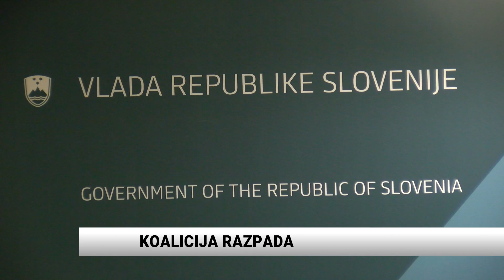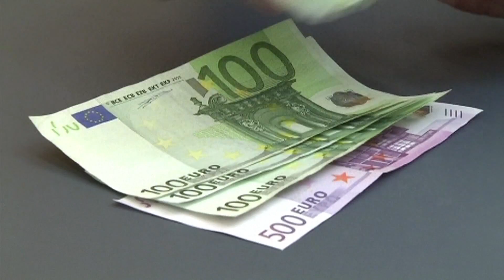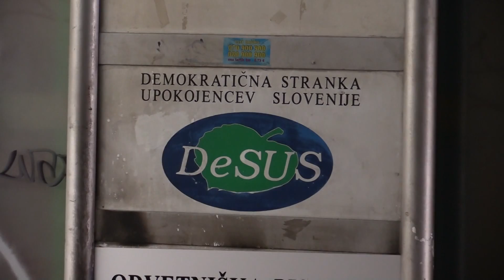[Video Slovenija] 01.12.2016 Nova24TV: Koalicija razpada